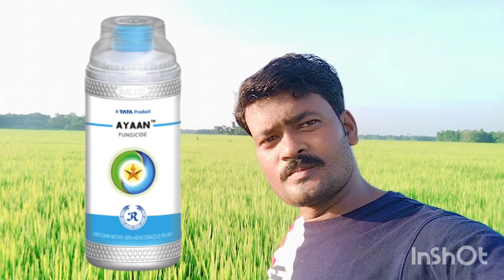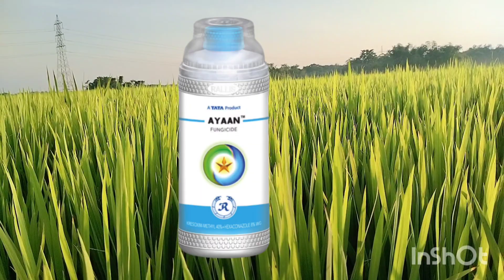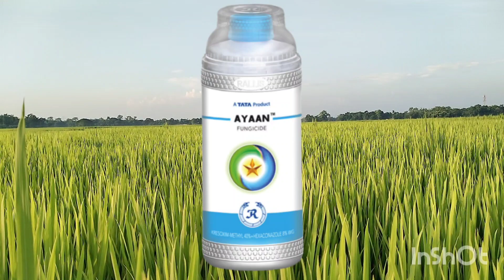ধানের শীষ ধসা,বা সব রকম ছত্রাক দমন করতে স্প্রে করুন TATA AYAAN fungicide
ধানের শীষ ধসা বা সব রকম ছত্রাক দমন করুন,ধানের TATA AYAAN fungicide #tacnical kresoxim-metheyl40%+Hexaconazole 8%WG,paddy fungal problem solp,